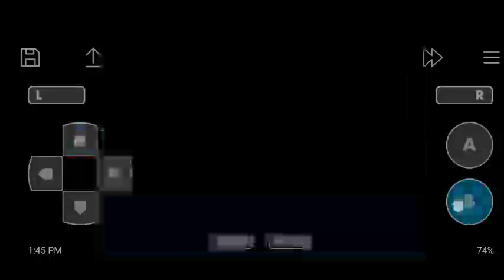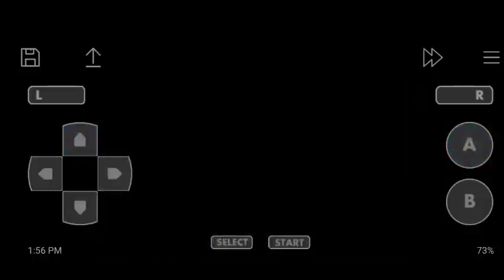FIGHT WITH A ELITE FOUR IN POKEMON LEAF GREEN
this video is published by Gyanendra Gound .

how to fight Elite 4 in Pokemon leaf green emulator.